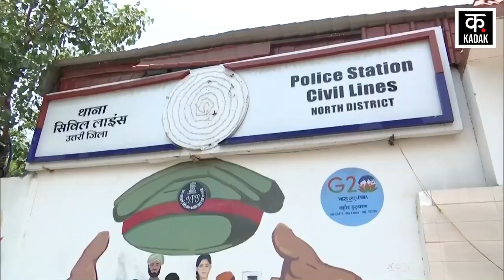Swati Maliwal Assault Case Bibhav Kumar को CM Residence से Delhi Police ने किया गिरफ्तार AAP